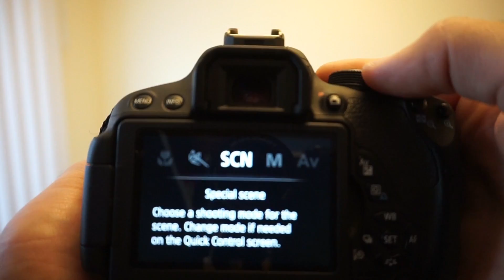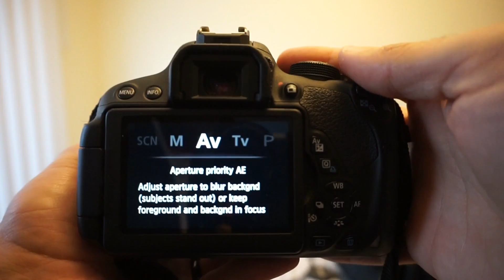Canon t5i/700D - Buy them USED for CHEAP!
Today I get a special package in the mail!